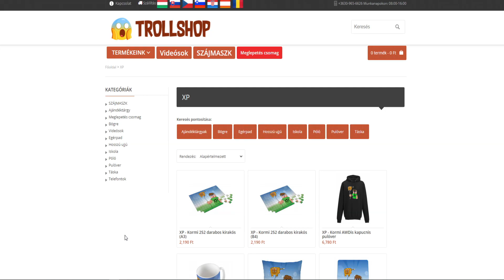BEZÁRTAM A FIAMAT A MINECRAFT-BAN! 😱